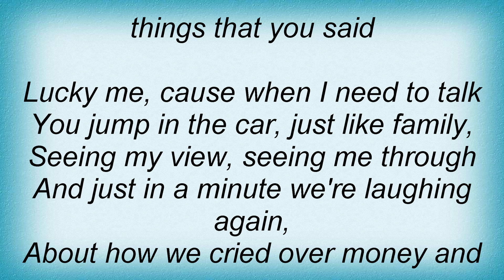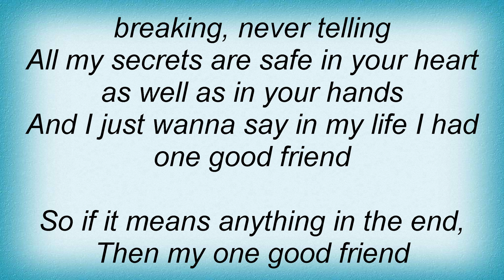Gretchen Wilson - One Good Friend Lyrics